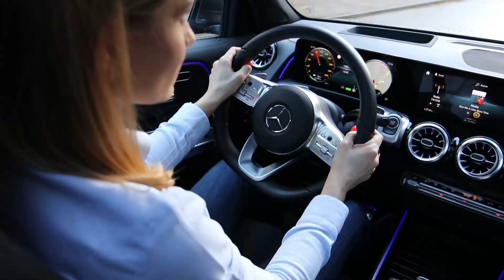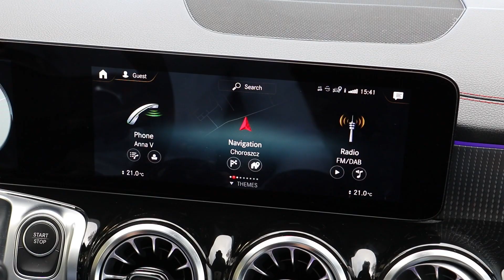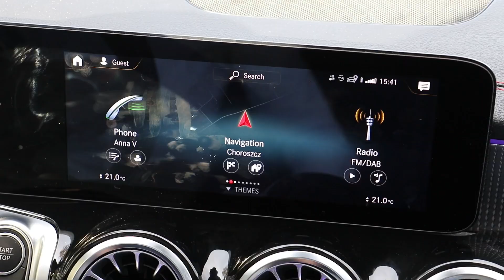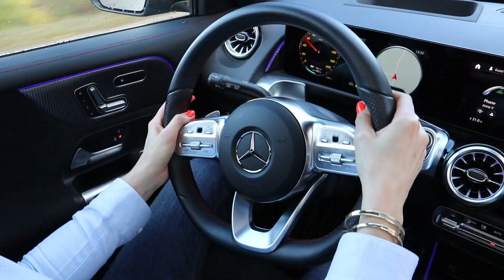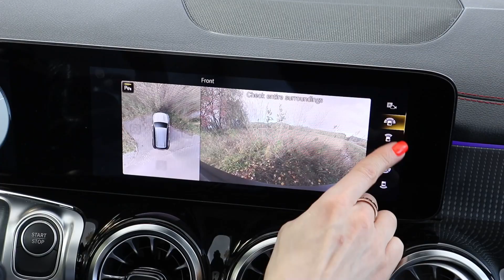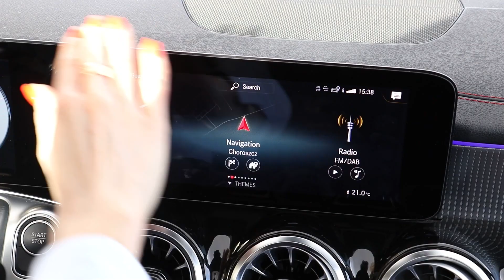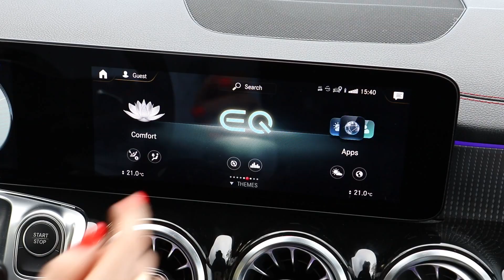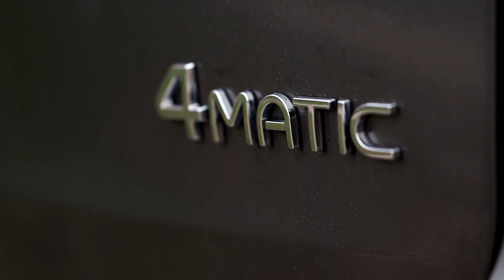Mercedes EQB - nudny 7-osobowy SUV czy elegancki Mercedes? - PL language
To nowy Mercedes-Benz EQB. Kolejny elektryczny SUV od Mercedes-a, ale jako jeden z niewielu elektrycznych SUV-ów dostępnych na rynku, wyposażony w 7-em siedzeń. EQB to klasyka i elegancka, ale też trochę masywny i nie do końca seksowny. Mercedes EQB to konkurencja np. Tesla Model Y ale jeżeli weźmiemy pod uwagę zasięg i szybkość ładowania, czy fakycznie może konkurować z Tesla?
Podoba Ci się wersja polska filmów? Zostaw komentarz, bo to bardzo mi pomaga wiedzieć czy mam kręcic filmy po polsku! Dziekuję z góry! ❤️
ROZDZIALY
00:00 Wstęp
00:42 Witaj w Anna on Roads.
01:04 Pomiar Prędkosci/Launch Control
01:45 Przedni Bagażnik, Zasięg & Ładowanie
02:50 Przyspieszenie, Tryby Jazdy & Sportowa Jazda
03:52 Komfort Jazdy
04:41 Realistyczny Zasięg
05:28 Kierowanie, Manewrowanie & Parkowanie
05:46 Bagażnik
06:16 Tylna Kanapa
06:50 Kabina
08:12 System Operacyjny - Multimedia
10:45 Cena
11:08 Wyglad & Kolorystyka
11:34 Dla Kogo w takim jest Mercedes EQB?